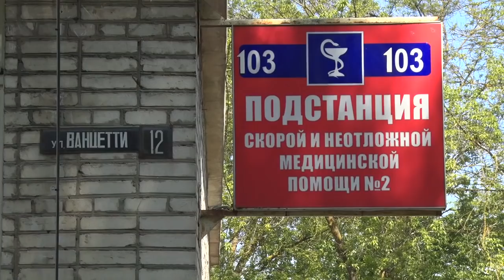Рваные раны и госпитализация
Детские крики, паника взрослых и госпитализация! 5 человек с рваными ранами различных частей тела сегодня под наблюдением врачей.